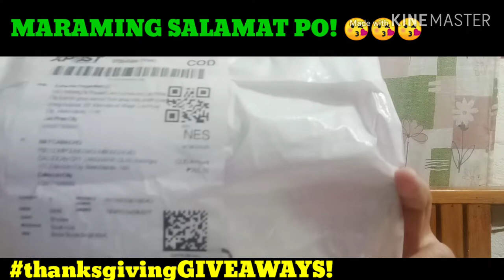HAPPY 1000 SUBSCRIBER MILESTONE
MARAMING SALAMAT PO SA LAHAT ng sumuporta at nagSUBSCRIBE !
At dahil 1,000 subscriber na po ang aking channel ay magpapa RAFFLE po ako... Watch lng po at

COMMENT LANG PO KAU NG